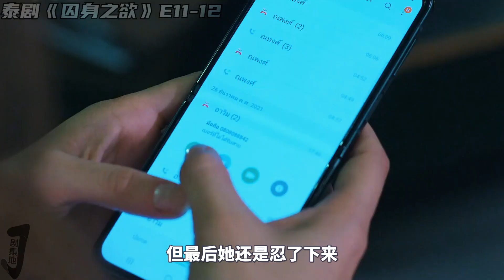新婚丈夫渐露本性，甚至强要妻子妹妹！泰剧《囚身之欲》E11-12！劇集地電影解说！剧集地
大家好！ 我是小劇，教大家一個妙招，小夥伴們可以看到哪裡的時候，︀在留言區，︀打上時間線，︀例如看到 💥20:26💥
就在留言區評論時間碼，記得是英文的冒號哦~
之後回來看的時候，︀就可以直接跳過去，︀不用在忙忙碌碌的找自己看到哪，︀從而棄坑啦~
本頻道製作的所有作品都是以電影或紀錄片為主題，絕對不包含成人元素。 切勿在現實生活中模仿或傳播這些行為。